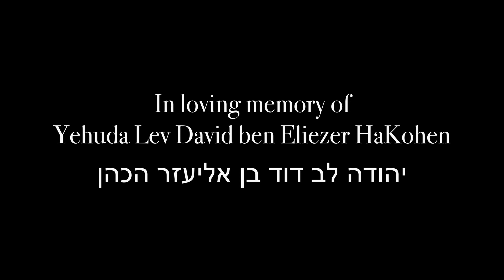Choni G Feat. Khayelitsha United Mambazo Choir - Ein Kelokeinu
A uniquely African arrangement of Ein Kelokeinu (Carlebach)

Yehuda Lev David ben Eliezer HaKohen (יהודה לב דוד בן אליעזר הכהן)

Filmed by Schalk Hanekom
Edited by Courtney Barends
With much appreciation to Jordy Sank of Sanktuaryfilms.com

Location: Great Synagogue of Cape Town - Gardens Shul, Cape Town, South Africa.